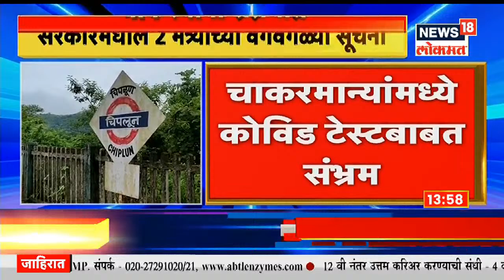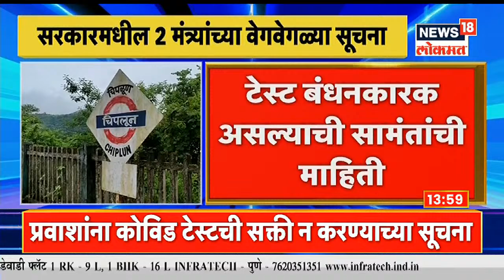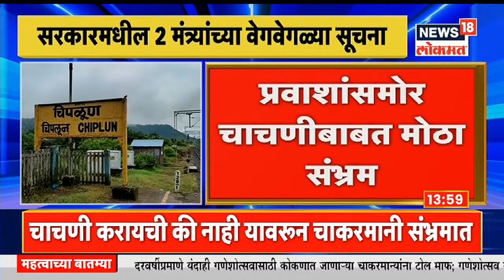Uday Samant Vs Bhaskar Jadhav | RTPCR वरुन 2 मंत्र्यांमध्ये दुमत, कोकणात जाणाऱ्यांमध्ये संभ्रम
गणेशोत्सवासाठी कोकणात जाणाऱ्यांसमोर संभ्रम निर्माण झाला आहे. RTPCR टेस्ट करणाऱ्यावरून 2 मंत्र्यांमध्ये दुमत झाले आहे. कोकणात येण्यासाठी 72 तासांपूर्वीची RTPCR हवी अशी माहिती सिंधुदुर्गचे पालकमंत्री उदय सामंत यांनी दिली होती, मात्र उलटपक्षी चाकरमान्यांना RTPCR सक्ती न करण्याच्या सूचना भास्कर जाधव यांनी दिल्या आहेत. RTPCR टेस्ट करायची की नाही यावरून आता संभ्रम निर्माण झाला आहे.